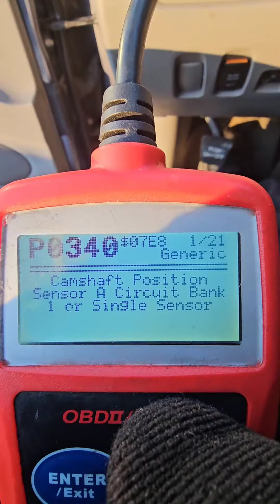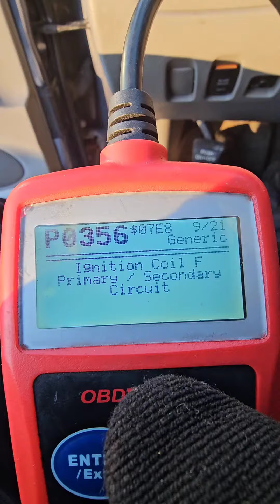January 27, 2024